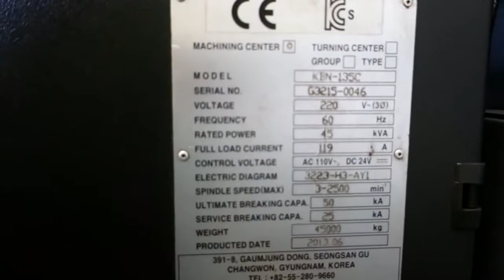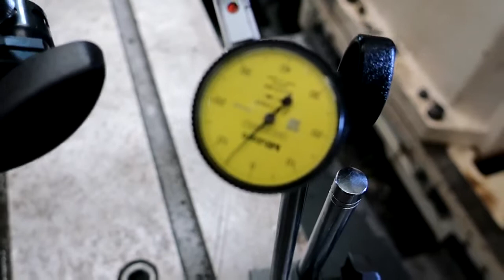Hyundai KBN135C Stock Number: 7377